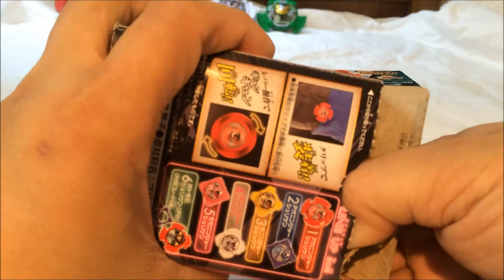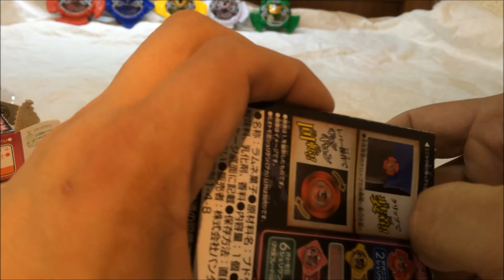装着回転シリーズ 忍シュリケン01 食玩 手裏剣戦隊ニンニンジャー shuriken sentai ninninger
モモニンジャーシュリケン、オトモ忍シュリケンのみです。
今回、照明の質及び当て方等々かなりひどいことになっておりますがご了承ください。